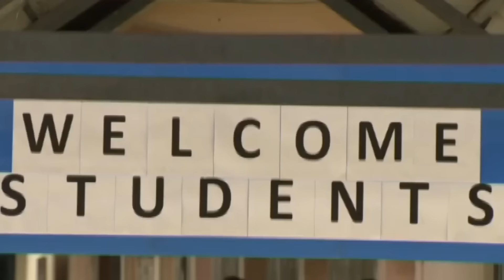Tirintas | Nash Aguas, Alexa Ilacad | Maalaala Mo Kaya